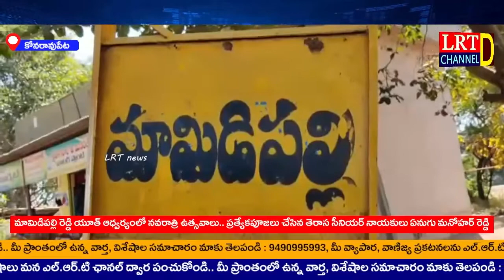మామిడిపల్లి రెడ్డి యూత్ ఆధ్వర్యంలో నవరాత్రి ఉత్సవాలు..TRS సీనియర్ నాయకులు ఏనుగుమనోహర్ రెడ్డి@LRTNEWS